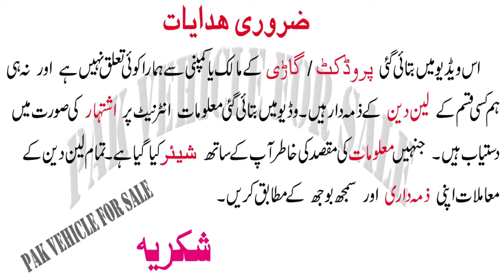Suzuki mehran 2018 for sale in Lahore Punjab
Suzuki mehran VXR bumper to bumper genion paint
Rs940,000

Details
2018 model and registration
Vxr
Ac chill
Total genion paint
46000 km Milage
1st owner car
Location township Lahore
Price final
940000

Top Class Topics :
1) Toyota Corolla For sale on installment,
2) Cars on installment in pakistan,
3) Toyota corolla car in pakistan,
4) Used cars in pakistan,
5) Cheap use cars in pakistan,
6) Sasti car in pakistan,
7) Sunday Car Market,
8) Cars bazar,
9) Pak Car Sale,
10) Toyota New model for sale,
11) Mira car lush conditions for sale,
12) Buy modified cars in pakistan,
13) How to buy a car,
14) Luxury  cars for sale in pakistan,
15) Used cars price in pakistan,
16) Carry Daba genuine condition cheap car,
17) How to inspect used cars,
18) Buy used cultus car,
19) Buy used vehicles,
20) Alto cars for sale in pakistan,
21) Suzuki Cultus vxl cars in low price
22) How to check a car for sale,
23) Imported cars prices in pakistan,
24) most demanding car for sale
25) used car for sale near me
26) Suzuki Swift for sale in pakistan
27) Maruti suzuki swift
28) Swift Suzuki Review
29) Cars Guide & Bold
30) Motos Japan
31) Toyota Axio (Corolla) for Sale
32) Car for Sale on Installment
33) Toyota Verossa car for sale
35) Xli, Gli, Vxl, Vxr, Vitz, Alto,
36) BMW for sale
37 Audi A8L in Pakistan for sale
38 Land courser for sale
39) Used Mercedes for sale
40 New Japanese cars Sale